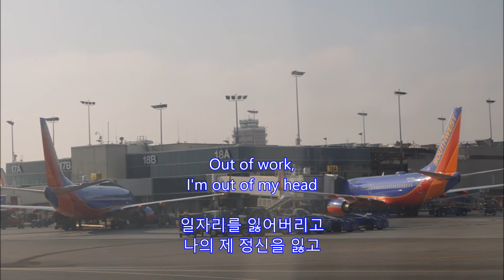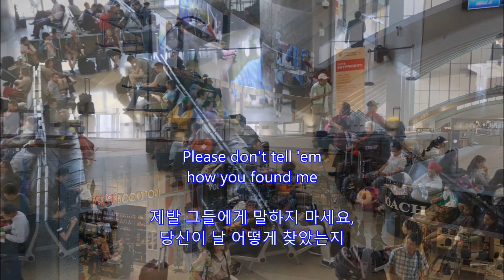It Never Rains in Southern California - Albert Hammond : Aerial View of Los Angeles on July 11, 2017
It Never Rains in Southern California
Albert Hammond

Aerial View of Los Angeles